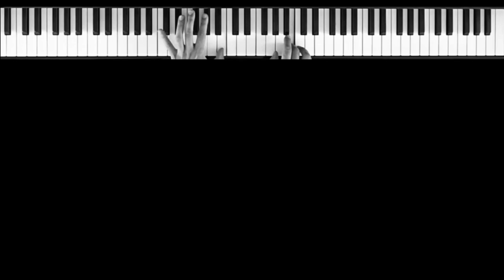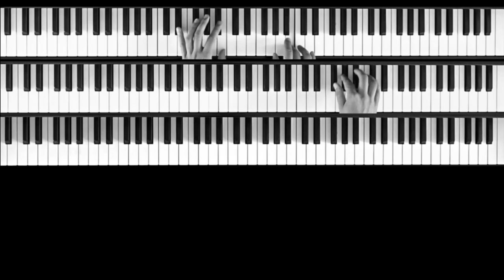Jordane Tumarinson - "Aime" (Piano composition)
For the contest : Avner

🎹 ABOUT

Jordane Tumarinson is a french composer.  For him, the piano is a laboratory that stimulates his curiosity as an explorer. Music must be able to express sensations linked to his own autobiographical experience. His approach to music is very refined and sensitive, from his own words: “I started touching the keys, playing the notes together and finally I started to feel what I had in mind. I play and compose for myself: at the piano I feel free, calm and relaxed. I experience music with a great feeling of well-being. Emotions and positive feelings that I translate in my music and that I want to convey to those who listen.